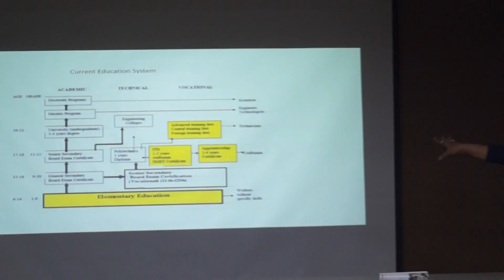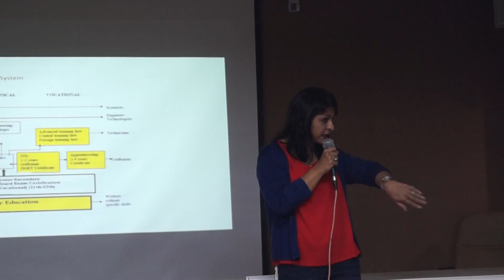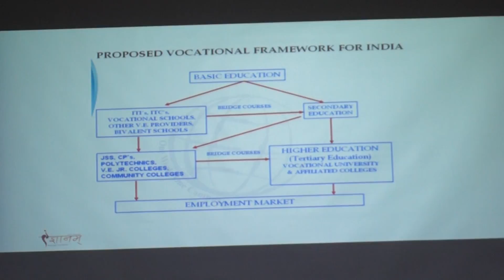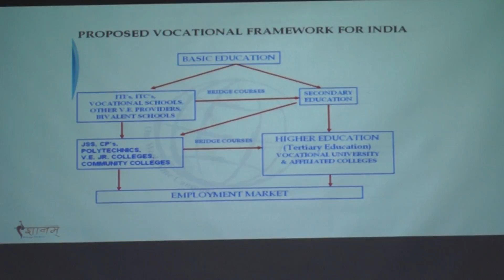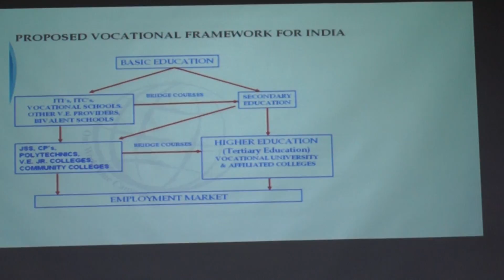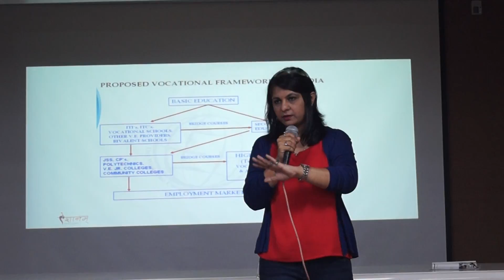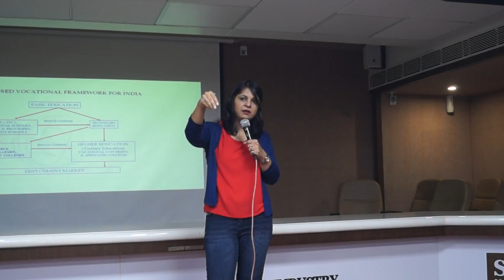of Career & Parents_Role: Part-7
#4 Pillars of career
University Education
soft skills
Information Technology